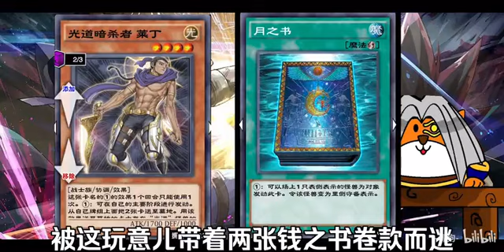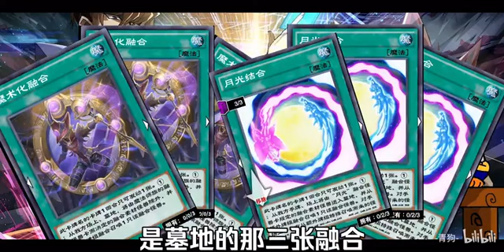光道卡组 上 但是没有下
哈喽，大家好
期待嘛~
卡牌 游戏 游戏王 我们的视频内容符合平台的使用政策，绝对没有任何违反规定的行为。